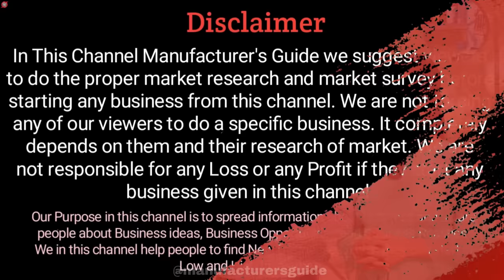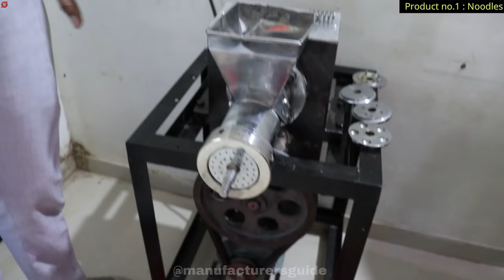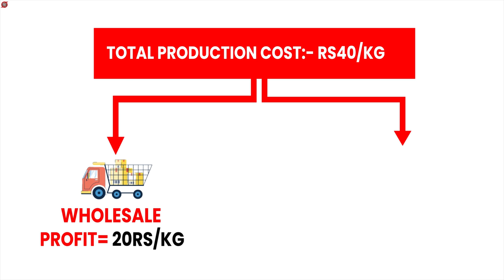घरसे ये बिज़नेस करके कमाए 5000 Rs हरदिन🔥, इस नए मशीन से करे 3 लघु उद्योग😱| new small business ideas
ये बिज़नेस शुरू करने के लिए कॉल 📞:-

Title : घरसे ये बिज़नेस करके कमाए 5000 Rs हरदिन🔥, इस नए मशीन से करे 3 लघु उद्योग😱| new small business ideas
Hello everyone! My name is Darshan Rajput and I have started this channel to make you aware and who want to start new business idea in 2023 in manufacturing field. Our Manufaturers guide channel is also known as manufacturing guide, mg business channel and also mg business ideas.
In this video we have covered how you can start business from home which is noodles making business, pasta making businness, macroni making business where we had share noodles making machine , pasta making machine which is new machine in India for business purpose. where you can start FMCG business from home.